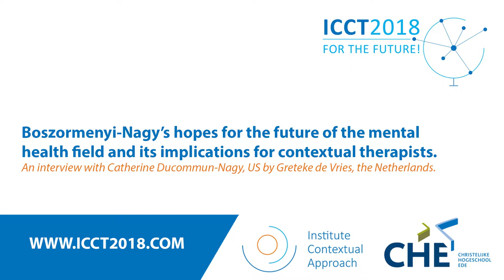ICCT 2018 - Keynote: Interview with Catherine Ducommun Nagy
Keynote ICCT 2018: Boszormenyi-Nagy’s hopes for the future of the mental health field and its implications for contextual therapists. An interview with Catherine Ducommun-Nagy (United States) by Greteke de Vries (the Netherlands).